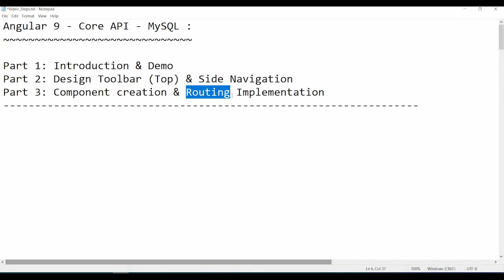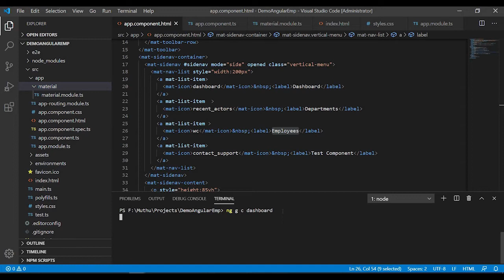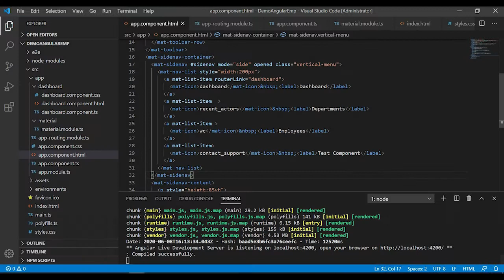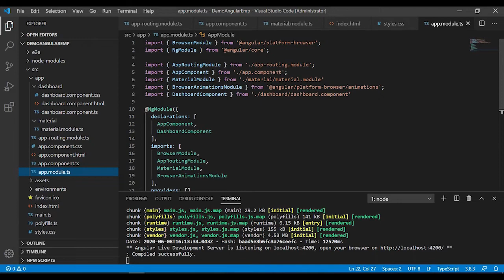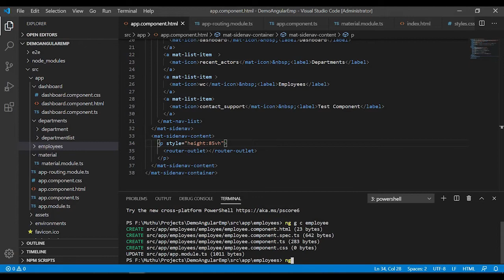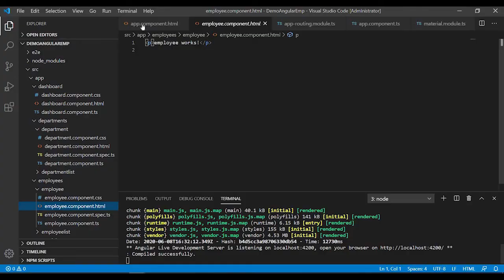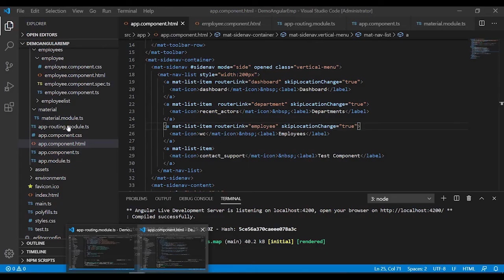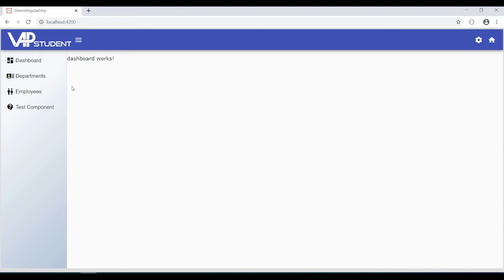3. Component & Routing (Tamil)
Explaining: Component Creation & Routing Implementation.